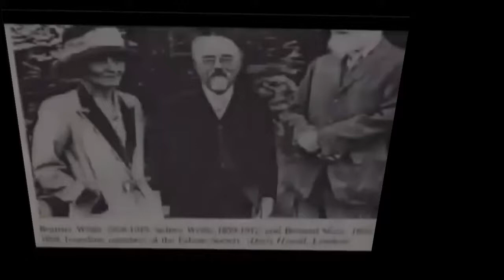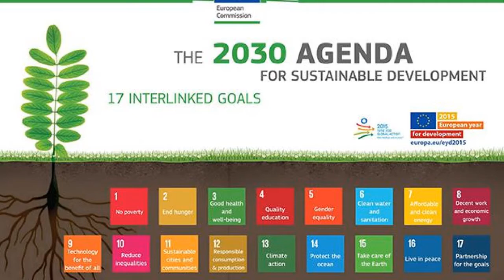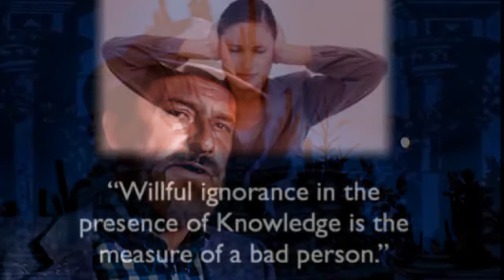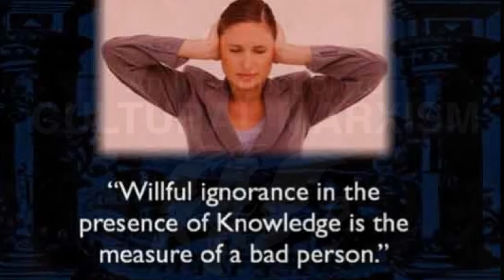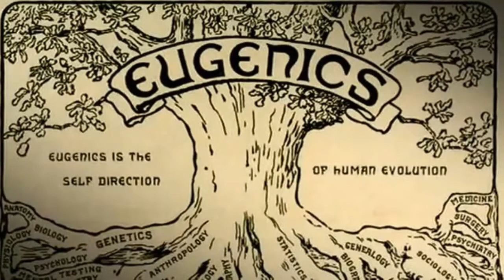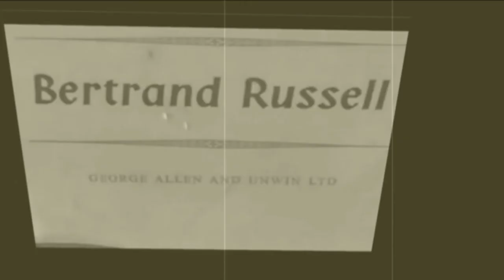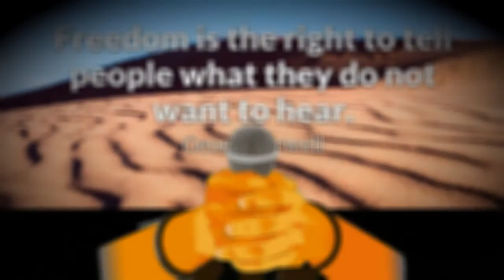the Bertrand Russell Hustle | Alan Watt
audio and video edited by Phil G the Knowbody
(this channel is NOT here for profit, but donations are Greatly Appreciated and help keep this channels content and music alive)
Phil G the Knowbody exclusive content and support